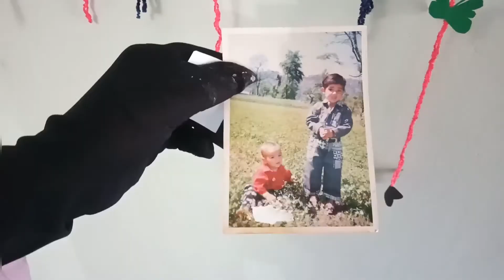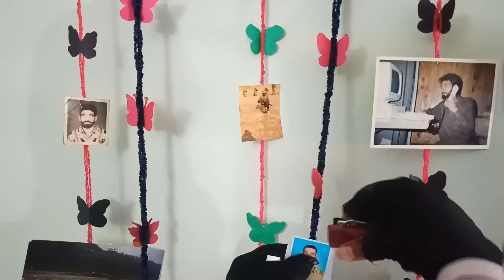How to make wall hanging photo frame //DIY wall hanging photo frame at home//wall hanging photo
Hi friends
Today I will show you how to make beautiful photo frame at home it's simple and easy to make